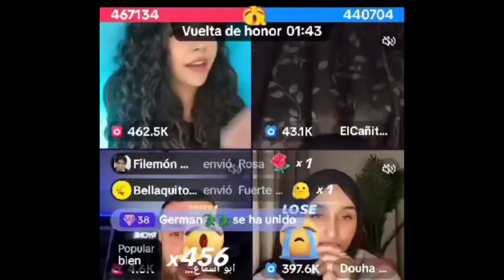Douha parcha a Bonny " K pasa ctmrxxx " 🥶🥶